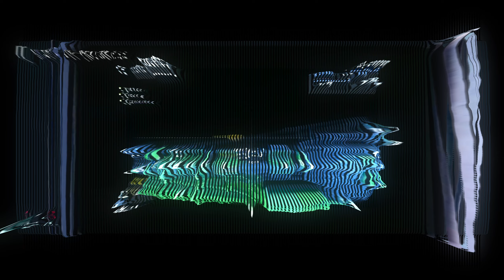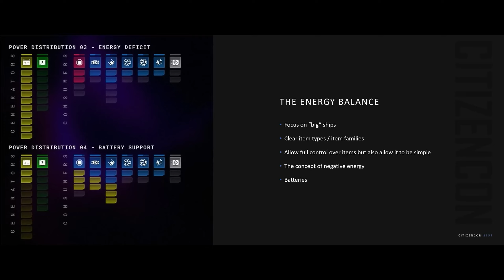Engineering to ruin Capital Ships?!...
Join our vibrant community by clicking the link below and joining

Here's a peek at the gear I use and recommend: